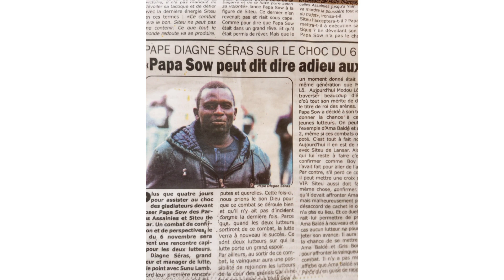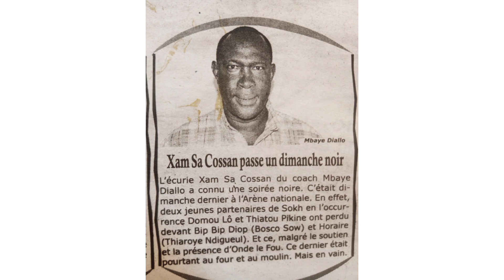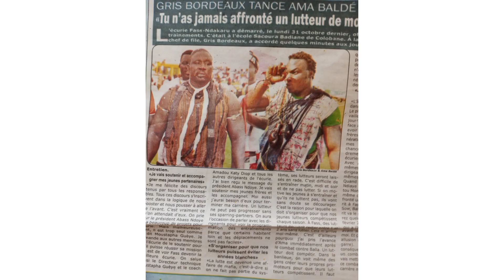s'en revue papa Sow affiche une confiance débordante gris bordeaux tance Ama balde...